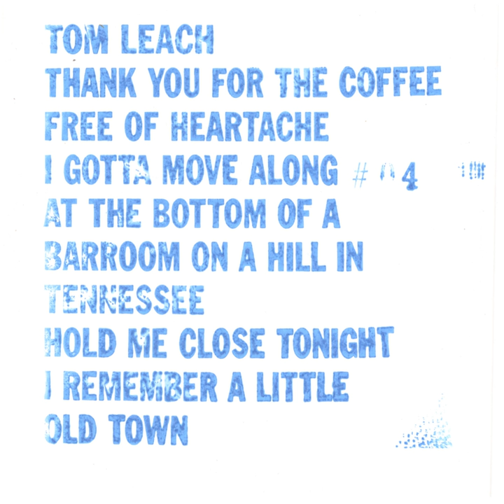Thank You For the Coffee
Thank You For the Coffee · tom leach

7 Song Tape/Thank You For The Coffee